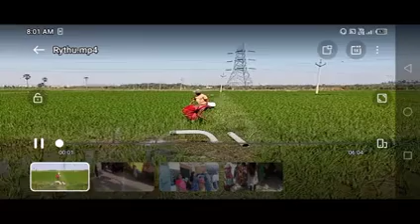తెలంగాణ రుణ మాఫీ 37వేల నుంచి 90వేల లోపు చెక్కుల పంపిణీ రేపటి నుండి//